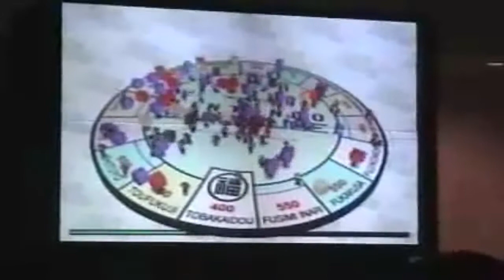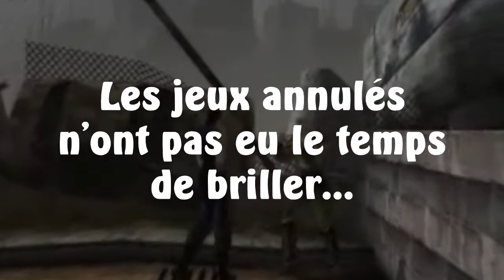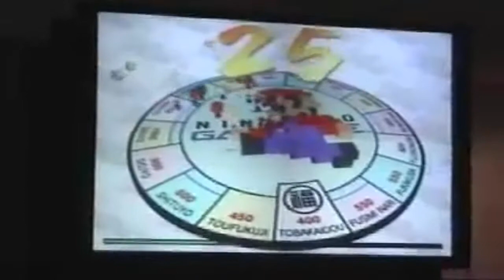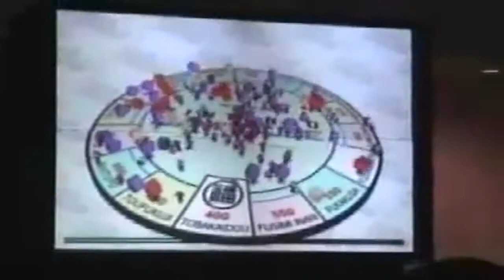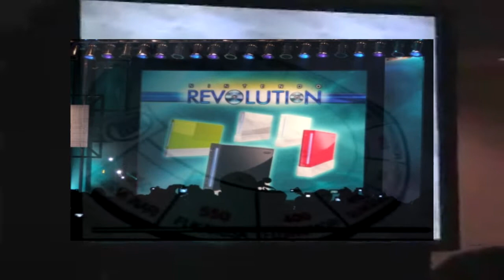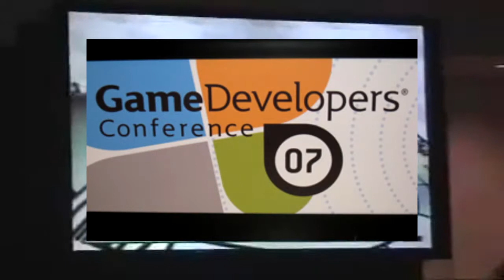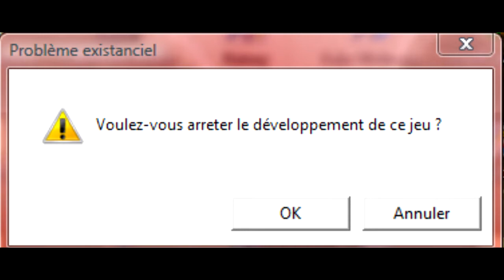Cancelled #1 - Super Mario 128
Désolé d'avance pour la qualité de la vidéo de la Tech Demo, c'est le seul extrait trouvable de Super Mario 128

Premier épisode de ma nouvelle émission, Cancelled, qui sera dédié aux jeux annulés avant la fin de leur développement. Nous nous occupons de la suite, annulée, de Super Mario 64 nommé Super Mario 128. Que s'est il passé ? Pourquoi son annulation ? Réponse ici !